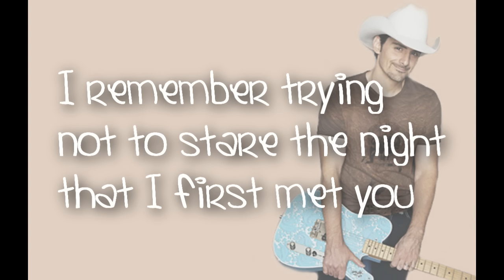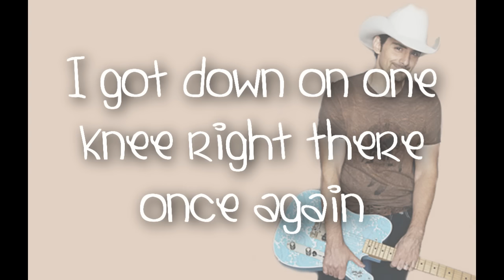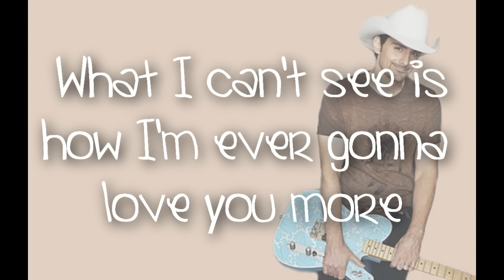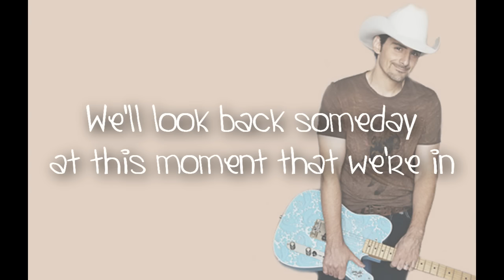Then - Brad Paisley With Lyrics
Geesh i love this song!